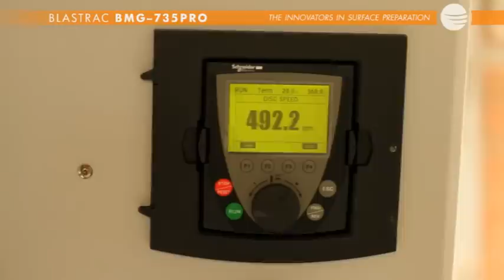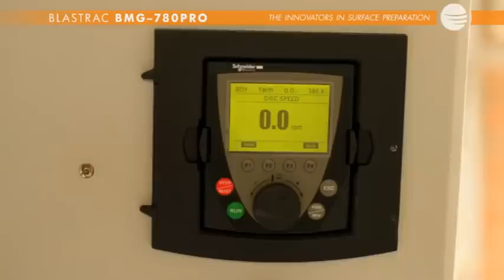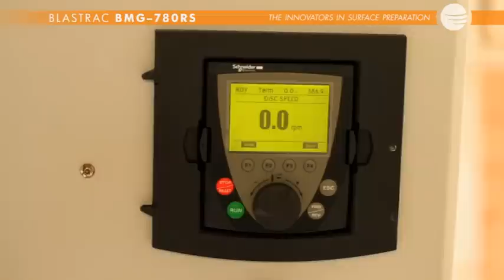Blastrac Grinding and Polishing Line (for concrete floors)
Blastrac triple head grinders are equipped with a patented planetary grinding and polishing system. This planetary grinding system is the most solid grinding principle on the market. All Blastrac triple head grinders are equipped with three grinding plates, this ensures that the grinding head will always follow the floor and gives the best possible result. All triple head grinders are suitable for the DIAMAG quick release system.

Blastrac triple head grinders have a proven reputation for quality of work produced on industrial and decorative flooring (e.g. concrete floors), decontamination and demolition markets.

Available in many sizes, electric powered versions 110V, 220V or 400V, they can work any time and anywhere.